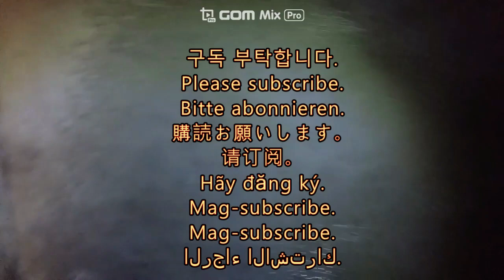인천언수도 녹임 해빙 후 동파영상입니다 언수도방치 하면 2차사고로 이어지네요. 수도해빙 언수도 수도관녹임 공장냉각탑녹임전문업체 쿨링타워녹임.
Master Kang Sun Bae TV
It is a frozen image of rust imhu that can also be Anne.
Possibly frozen photo video after disassembly to melt the pipe.
The old pipe needs to be disassembled quickly.
2 How to reduce chasago.
アンもでき錆イムフ凍結映像です。
可能性があり、パイプ溶かす分解後凍結写真ビデオ。
古いパイプ早く分解する必要があります。
2チャサゴ減らす方法です。
它是铁锈imhu的冻结图像。
拆卸后可能会冻结照片视频以融化管道。
旧管道需要快速拆卸。
2如何减少七里花。
Welcome to the world's best engineer channel.
This is the place where YouTube friends from all over the world are gathered. It is in the description of the first video of the community. This is the World Engineers' Meeting Channel.
Hello for friends who have visited the channel, it is more happy. What is YouTube? Would you like to have the most delicious table in front of me and start YouTube with the feeling of eating that food? I want to eat these foods with my friends. Thank you very much. ^^ What to do with friends [# World's best engineer] (Explanation of YouTube basics) = Copy and search in that countryこんにちはチャンネルに訪問してくださっ友達のために、より幸せです。YouTubeとは何ですか？私の前に最高に美味しい食卓を受け、今からその食べ物をおいしく食べる気分でYouTubeをするでしょうか。これらの食品を友達と一緒に食べたいです。ありがとうございます。^^友達加害べきこと[世界最高のエンジニア】その国でのコピーと検索してください拜访该频道的朋友们，您好，很高兴。 什么是YouTube？ 您是否想在我面前摆上最美味的桌子，并让YouTube从现在开始就以美味的方式来品尝这种食物？ 我想和朋友们一起吃这些食物。 非常感谢你。 ^^与朋友一起做什么[世界最佳工程师]=在该国家/地区进行复制和搜索مرحبًا بالأصدقاء الذين زاروا القناة ، فهي أكثر سعادة. ما هو موقع يوتيوب؟ هل ترغب في الحصول على أفضل طاولة أمامي وبدء تشغيل YouTube مع الشعور بتناول هذا الطعام اللذيذ من الآن فصاعدًا؟ أريد أن أتناول هذه الأطعمة مع أصدقائي. شكرا جزيلا لك. ^^ ماذا تفعل مع الأصدقاء [# أفضل مهندس في الع = النسخ والبحث في هذا البلد